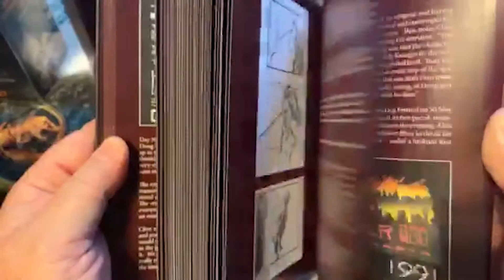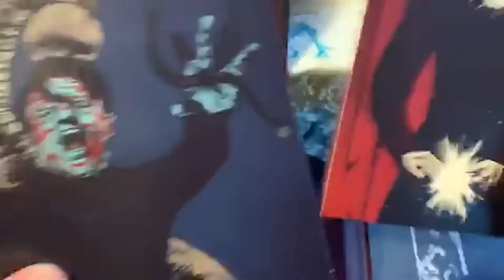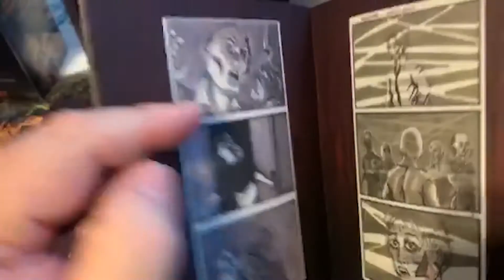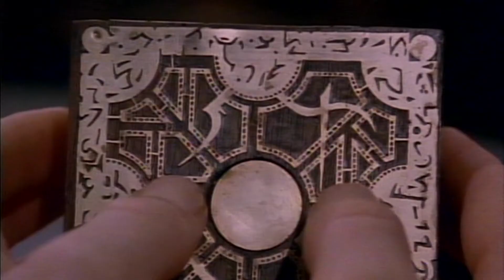31 DAYS OF HALLOWEEM Box Sets HELLRAISER 1 2 3 Scarlet Collection ARROW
Day 14 of 31 Days of Halloween - I am choosing this year to celebrate with my favorite box sets.

Come join Cody from H&S Collectibles, Ben from Cadaver Club, and I (as well as good friends Phil from Phil’s Creepy Vids and John from Project Ellsworth) every Saturday night at 9:15 pm Eastern on Cody’s channel